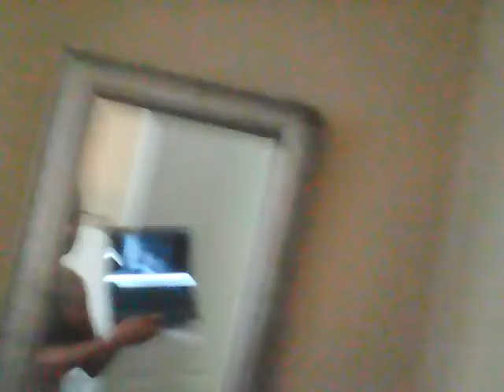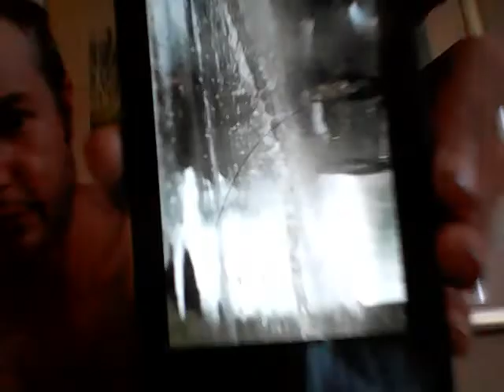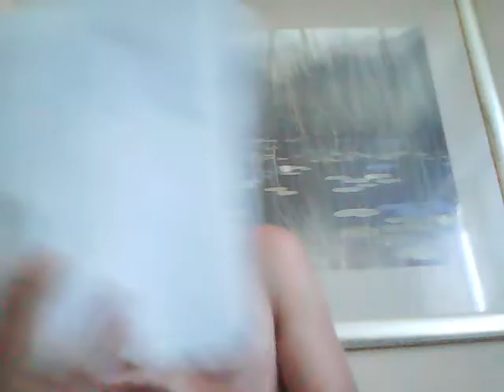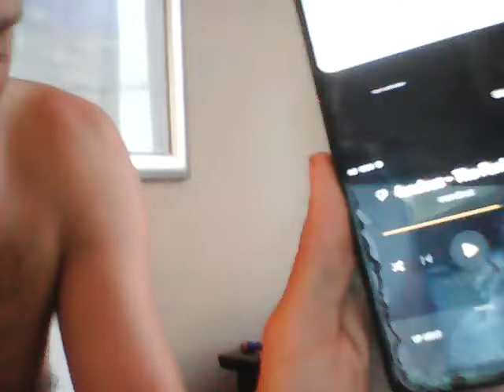I AM GPO THE CHILIHEAD! 🌶 🫑 🌶 🫑 🌶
thats not all folks :)